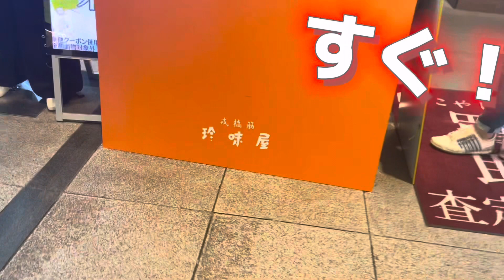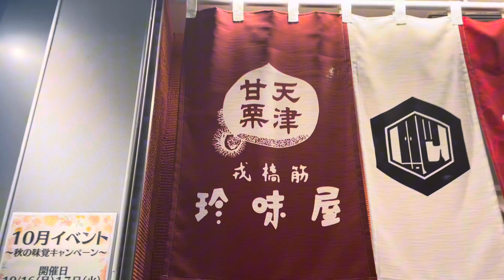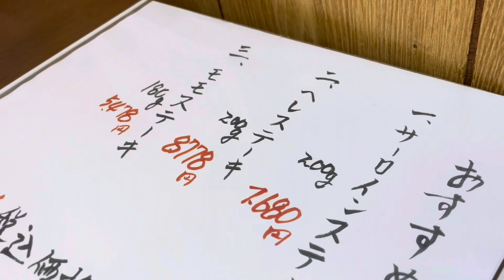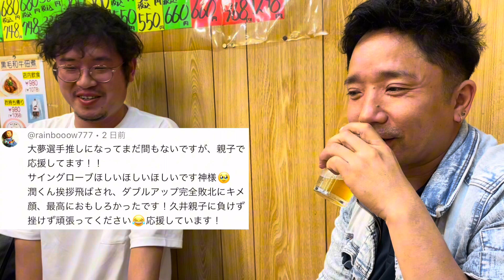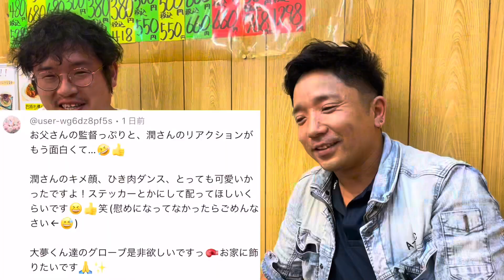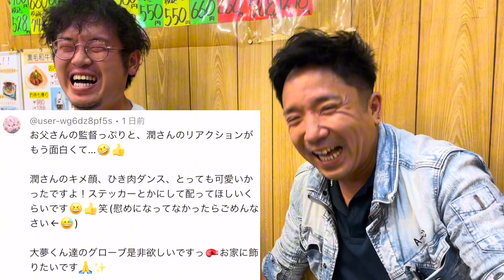【板前焼肉一斗】サイン入りグローブ当選者発表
knockout RED
スーパーフェザー級

knockout Black
ライト級

エンディングテーマ曲は
お父さんの現役時代の入場曲
諦めないがテーマ。

お父さん
⭐️大夢の練習ストーリーは
ここに載せてます！

hisaitaimu_yarasaretubu
⭐️家族５人で載せてます！

【ふわっち】
ふ:hisaitaimu
練習をたまに
Live配信してます！